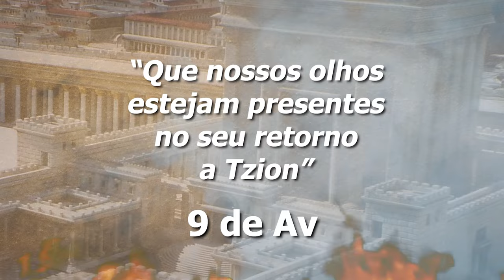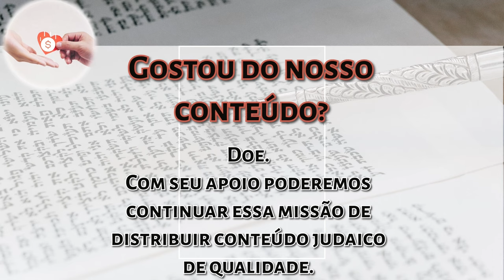Tisha Beav: Não perder as oportunidades - Rabino Joseph Sassoun - Hidabroot Brasil 2024